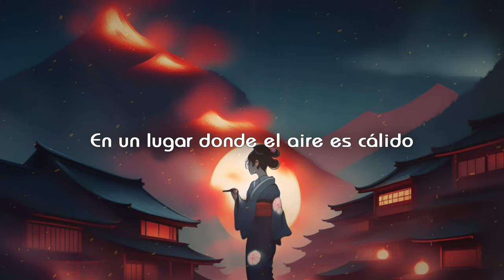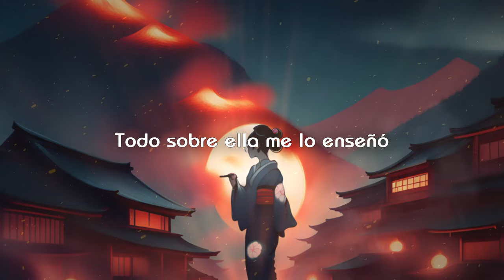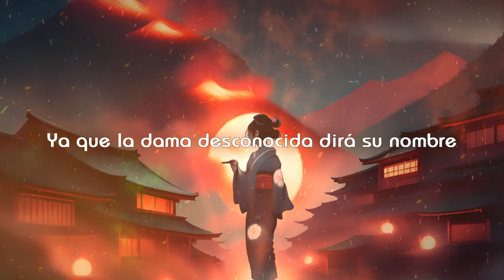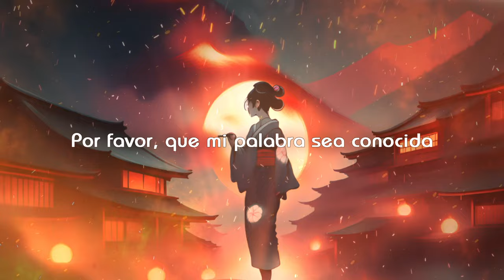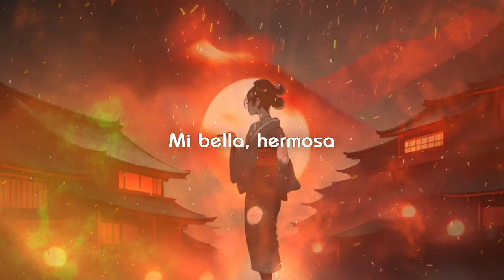El Poema de la Dama Desconocida - SCP-5359 (Letra) 🔥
Canción creada por Besay
Usando la herramienta "Suno"

Reinterpretación de "SCP-5359 - El Poema de la Dama Desconocida"

Letra:

En un lugar donde el aire es cálido,
Se encuentra un tesoro próvido.
Ya que dentro de una villa escondida,
Vive una dama desconocida.

Ella es desconocida por la mayoría de la gente,
Por los que residen alejados de la fortuna.
Algún día resonaran en el ambiente,
Y se alzarán sobre el ombligo de la luna.

Debemos esperar todos.
Ya que aún no e bienvenida,
Y permanecerá desconocida,
Por otra década o dos.

[DATOS CENSURADOS]

Mi bella, hermosa y preciosa,
La dama desconocida me habló.
Todo sobre ella me lo enseñó,
Y aún desconozco por qué la ven como peligrosa.

El poder es temido, es respetado.
¿Acaso usarán a mi dama,
Para realizar un pecado?
Lamento que ya se incendió la llama.

[DATOS CENSURADOS]

La muerte y el horror se alzaron al cielo,
Ni siquiera pudieron tener un consuelo.
Aunque, un día, llegará la hora,
En que no podrán huir con su salvadora.

Ya que la dama desconocida dirá su nombre,
Ya que la dama

Debemos esperar todos.

La dama...
[DATOS CENSURADOS]
como peligrosa

[DATOS CENSURADOS]

Lo gritará, y todos sabrán su renombre,
Por favor, que mi palabra sea conocida,
Ya que la dama dejará de ser desconocida.

Dirá su nombre
Lo gritará
Y todos sabrán su renombre

Mi bella, hermosa